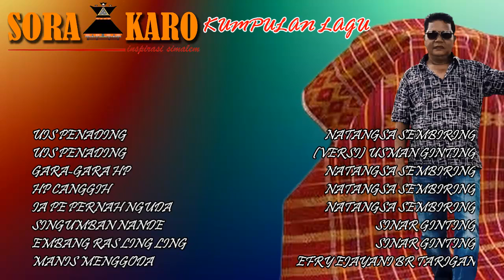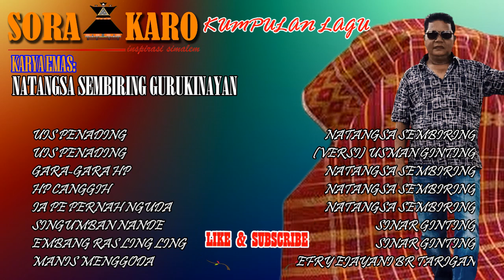Album Lagu Karya Emas Natangsa Sembiring Gurukinayan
Uis Penading, Lagu Tentang Cinta Berkisah Nyata

Sebuah syair lagu yang diciptakan Natangsa Sembiring Gurukinayan berdasarkan kisah nyata yang kemudian dimunculkan ke dapur rekaman. Tuntas dan dinyanyikan oleh penciptanya sendiri, lagu ini kemudian didaur ulang dengan versi berbeda dan dinyanyikan Usman Ginting.

Mengenang dan mengutip dari berbagai sumber, lagu itu menceritakan pertemuan sepasang kekasih yang saling setia dan sepakat menuju tangga pelaminan dengan mengikat buah cintanya. Perjalanan cinta yang direstui dan ditunggu-tunggu kabar bahagia untuk warga setempat dari calon mempelai ini berakhir kandas dan mencengangkan banyak pihak.

Makna dari syair lagu itu sendiri, meski belum terkonfirmasi secara detail ke sang pencipta lagu, ditangkap dari penyampaian syair lagu yang kental berbahasa daerah karo. Terimakasih dengan persembahan lagu ini, Mejuah-juah!